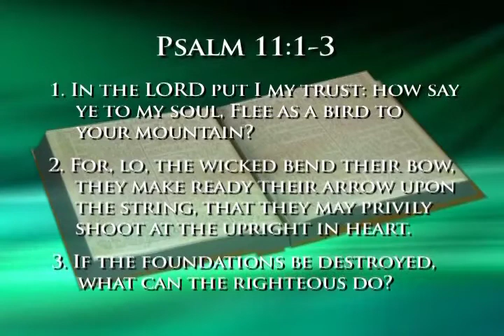Dr John Perkins - CALM Conference Presentation - Psalm 11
Dr. John M. Perkins speaking for the 2010 CALM Conference in London, Canada. The conference was co-produced by Novus Vita Productions and Pay It Forward Productions, and hosted at the Ark Aid Street Mission. It was broadcast live over the internet to an international audience.